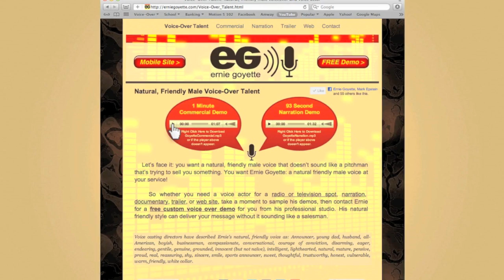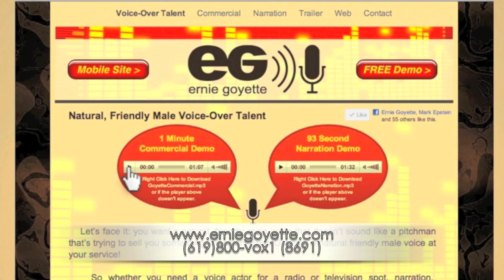Ernie Goyette Voice Over Promo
Motion Graphics promo for Ernie Goyette Voice Over